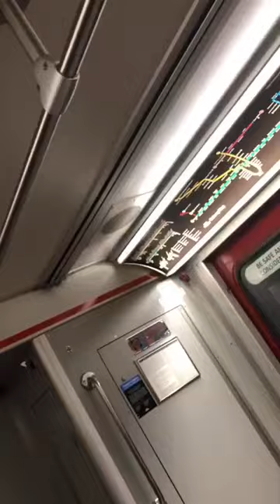On the subway trying too stand up !!!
whores